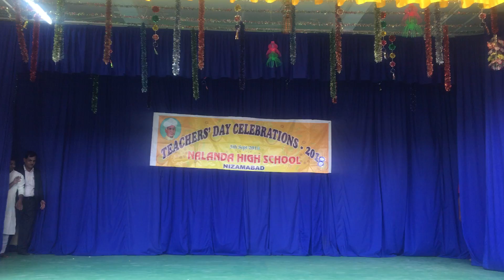Teachers day Celebrations 2018